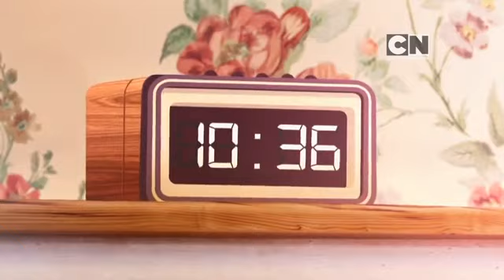TAWOG | The car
Gumball destroys mr. Robinsons car! Then mr Robinson come to anger